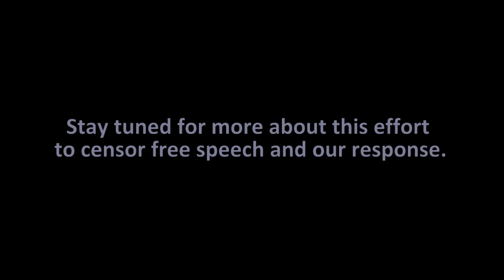In the Street: Where Columbus, OH City Council Wants to Put Pro-Lifers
The Columbus, OH City Council has proposed ordinance 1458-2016 under the guise of protecting men and women seeking elective abortions. However, as the Ohio ACLU has declared, in practice this would "present an unacceptable barrier to free speech."

Watch as Mark Harrington, National Director of Created Equal, demonstrates where the City Council wants to put pro-lifers: in the street!